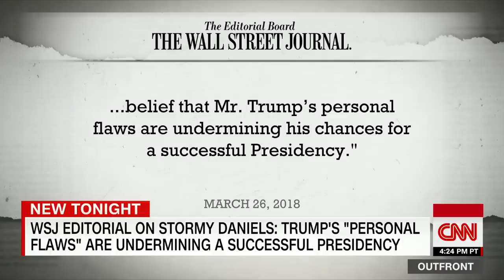Panelist slams Trump supporter: Are you a hypocrite or bigot?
Democratic strategist, Keith Boykin, and Co-Chair of Women for Trump, Amy Kremer, debate over what the Stormy Daniels allegations mean for Donald Trump's presidency.